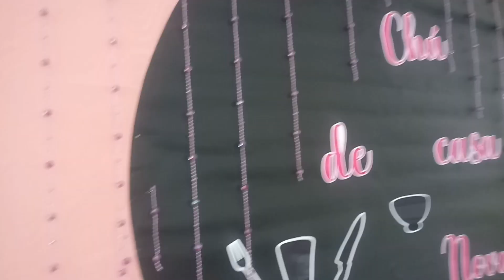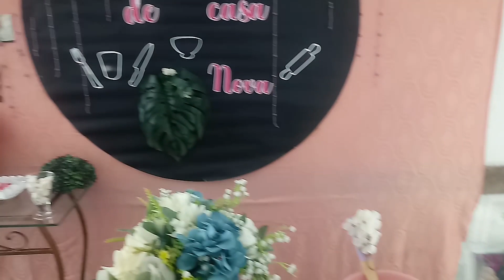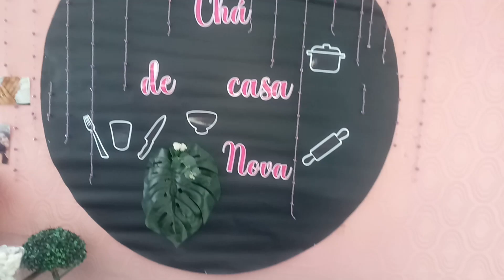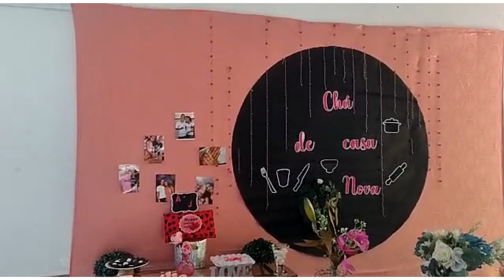Vlog: Nossa chá de panela mostrei toda a preparação + brincadeira que fizeram conosco😊💕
Oi gente no vídeo de hoje eu vim trazer para vocês um pouquinho do meu chá de panela Espero muito que vocês gostem do vídeo se gostarem deixa um like de vocês😊 e se inscrevam-se no canal para vocês não perderem nenhum dos próximos vídeos😊 e se você for novo por aqui confira também a Playlist que tem aqui no canal que tem muitos vídeos legais que vocês vão gostar Com certeza de está acompanhando 💕um beijo Fiquem todos com Deus😊🙏